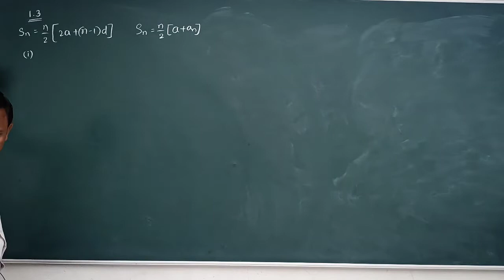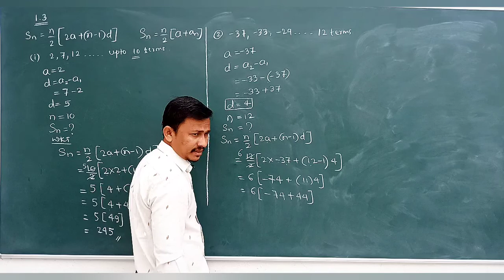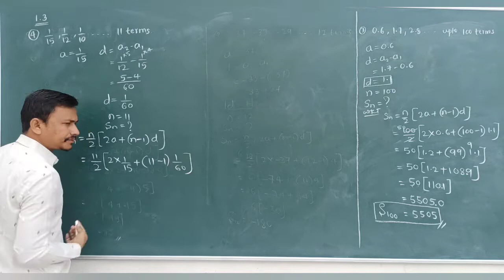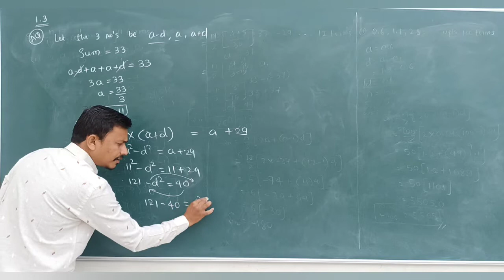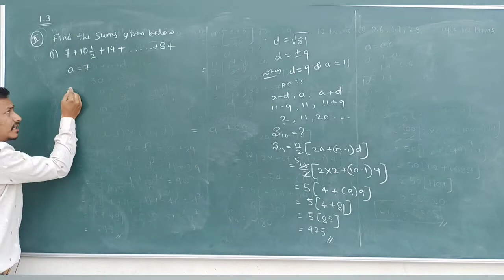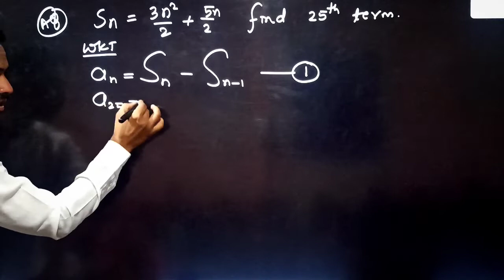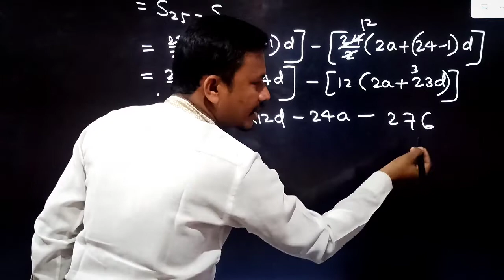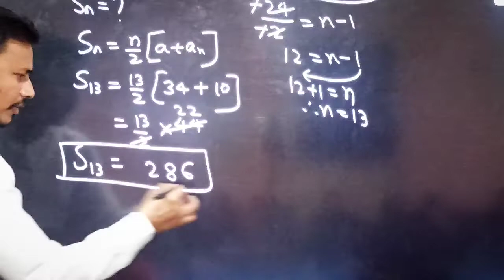ARITHMETIC PROGRESSION//EXERCISE 1.3//PART 8//With applied Questions//